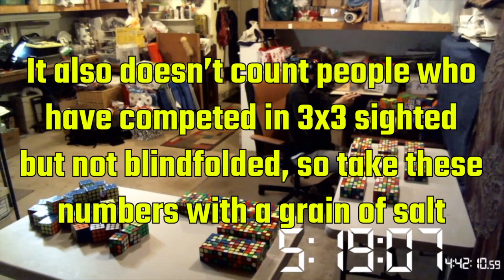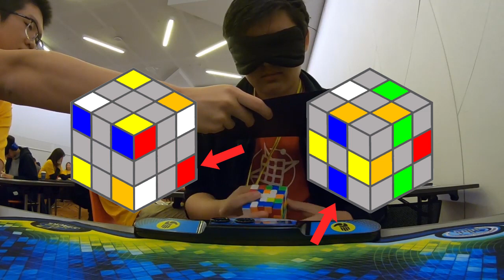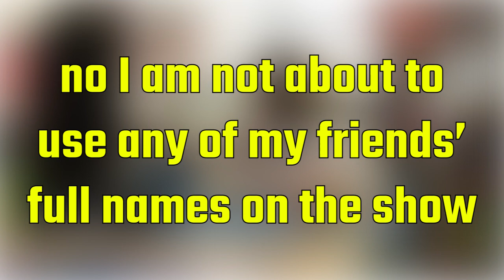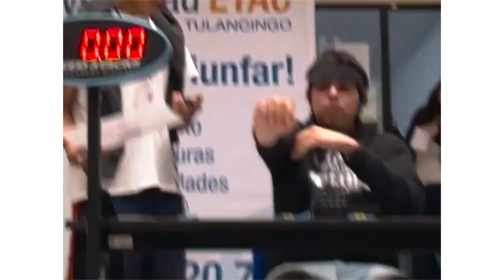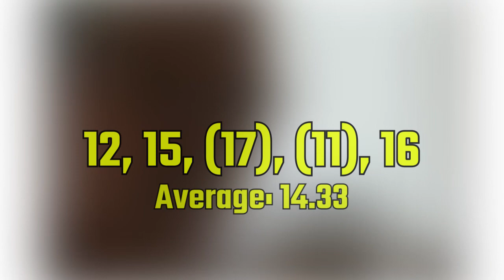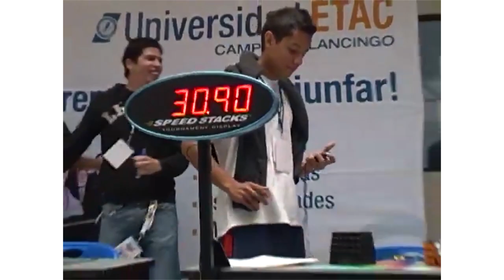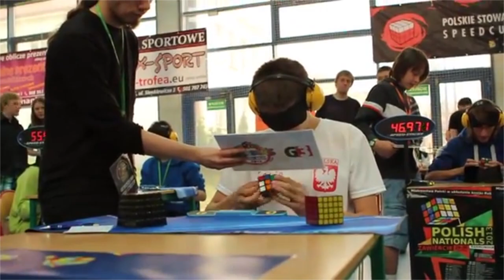World Record Progression: Rubik's Cube BLINDFOLDED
Solving a Rubik's Cube is a difficult task, but there are some people who have taken it to a whole nother level. How do you even begin to go about solving this puzzle blindfolded? Who has held the world record over the years? What optimizations have been made to go as fast as possible? All these questions and more will be answered in this world record history video.